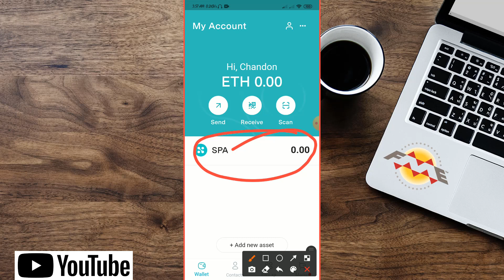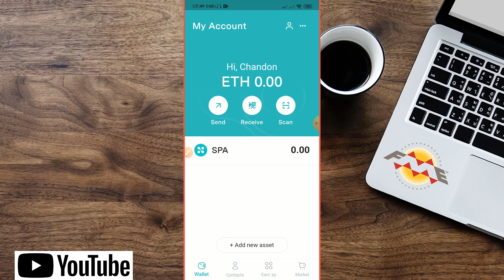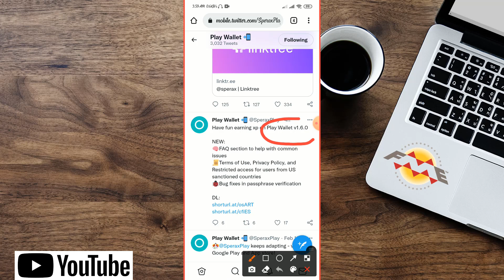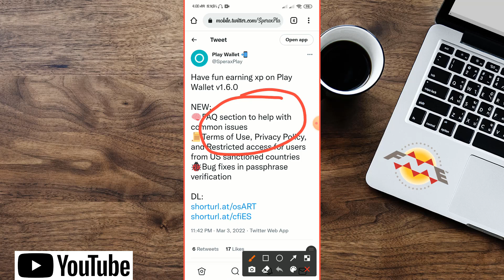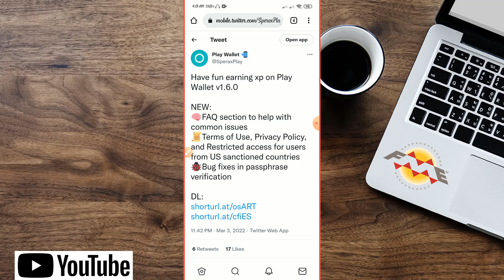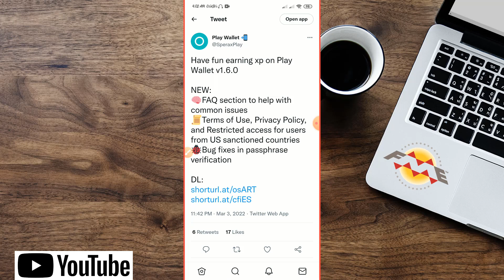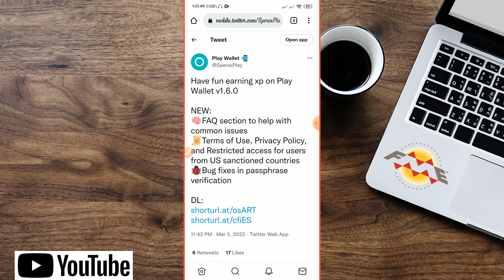Sperax play Wallet New version | কবে withdraw নিতে পারবেন জেনে নিন | SPA Token Withdraw Bangla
I have discussed a free mining software in this video. I have discussed a free mining software in this video. The price of SPA token is increasing day by day in the current cryptocurrency market so if you want to mine this token for free and earn a lot of money then be sure to watch this full video of mine and mine.

Thanks.